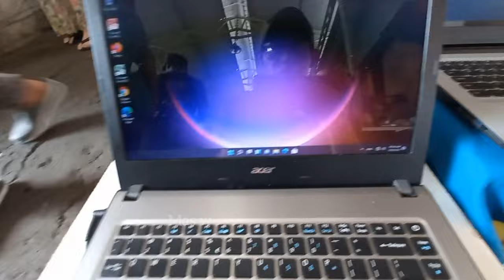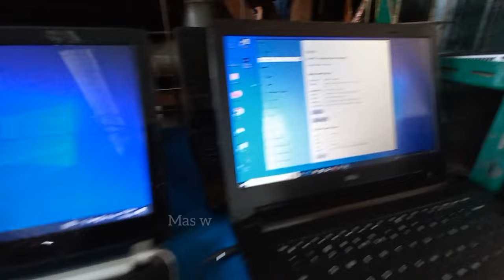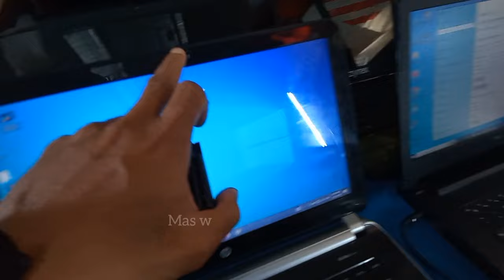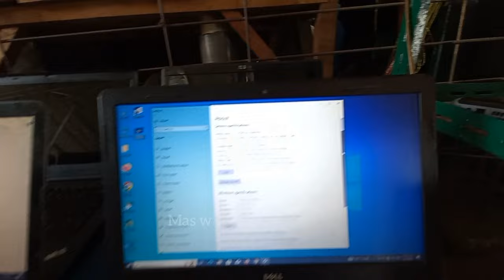GUDANGNYA LAPTOP seken SUPER MEWAH SUPER MURAH LENOVO, HP, ASUS di PASAR LOAK PONCOL JAKARTA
Lapak laptop seken di flea market poncol wisata barang vintage semua ada di sini

menjelajahi pasar loak hal yang menyenangkan seperti yang saya lakukan di  pasar poncol jakarta pasar loak terbesar di jakarta dengan segala jenis barang electronik dan lain lain,pasar poncol bukan hanya pasar loak tapi sebagai tujuan wisata barang barang vintage yang sering di jelajahi para pemburu barang antik,untuk sekedar catatan pasar loak bukan berarti harga murah akan tetapiu kita harus pandai memilah serta mengetahui harga barang baru dan bekas agar kita tidak terjebak dan tertipu harga penjual

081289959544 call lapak